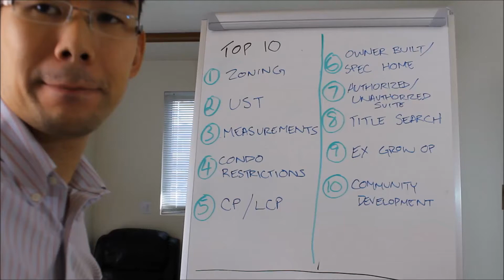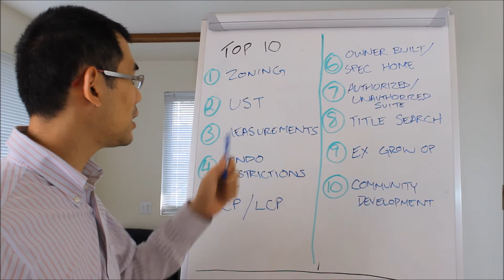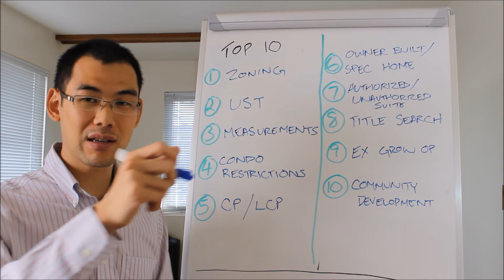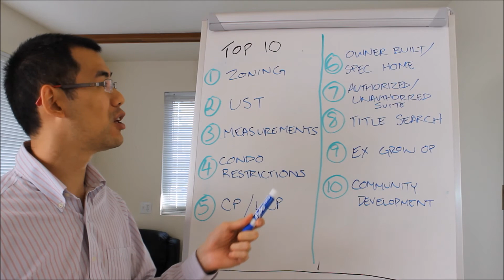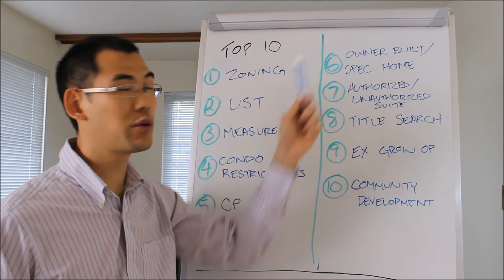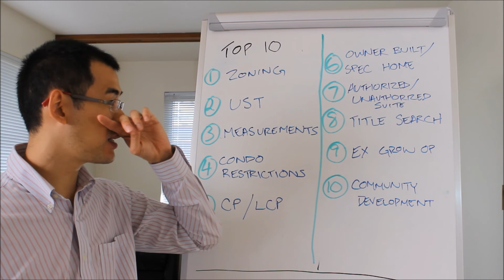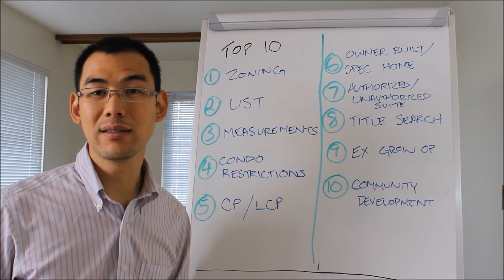10 Things A Good Realtor Would Know - Vancouver Real Estate: Gary Wong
Gary Wong is the author of "The Book on Vancouver Real Estate" and the owner of Vancouver's #1 Real Estate Hub

As a full-service land-development Realtor in Vancouver, Gary advises his developer and investor clients in matters of structuring, negotiation, implementation, sales and acquisitions.

Gary can advise and counsel you through property disposition and acquisitions from preliminary planning and feasibility analysis, to detail goal-oriented marketing and comprehensive sensitivity analysis determined by current residential real estate trends.